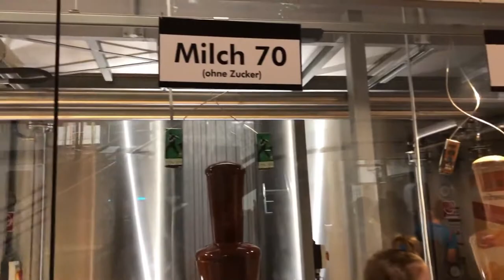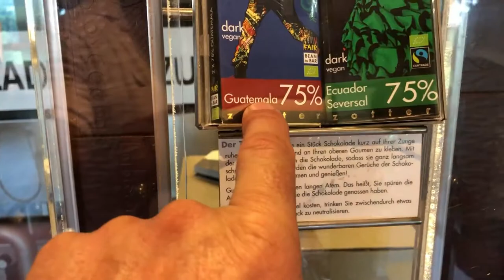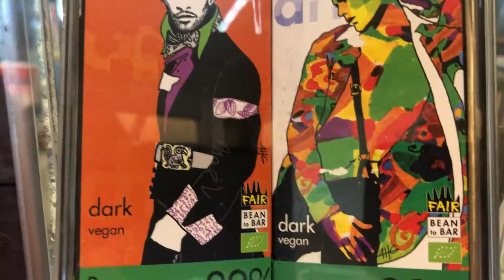ZOTTER Chocolate Factory Austria SiSi Xenia and Maya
All You can eat Chocolate all day ZOTTER Chocolate Factory - 1000 different chocolate including chocolate with worms and mosquitoes and more - 3 Years old Princess Xenia and 1 Year old Princess Maya review and meeting with owner Josef Zotter - one of the biggest European Chocolate factory in Austria - Vienna
Visiting ZOTTER Chocolate  factory you can eat more Chocolate than you ever had in your life.